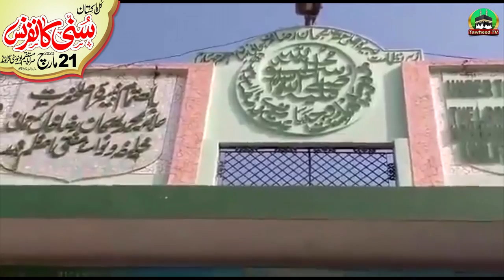Markaz e Ahle Sunnat sy Himayat | Sunni Conference | Dr Ashraf Asif Jalali